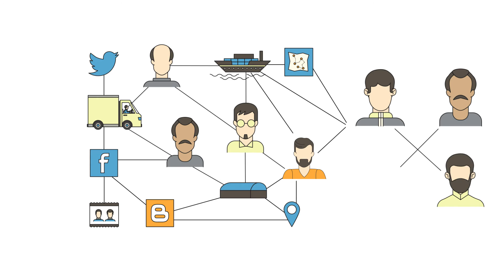Apostle Animation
Established with a grant of $25 million, the Data to Decisions CRC is part of the Cooperative Research Centre's Programme. D2D CRC brings together researchers and industry to tackle the Big Data challenges that face Australia's national security agencies.